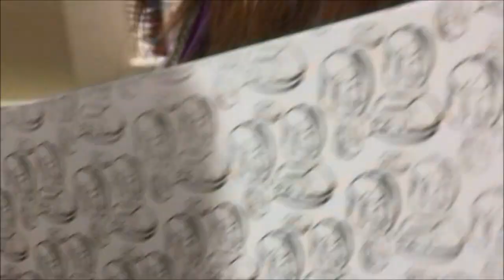2018 Dag 114 | Guro snorker litt